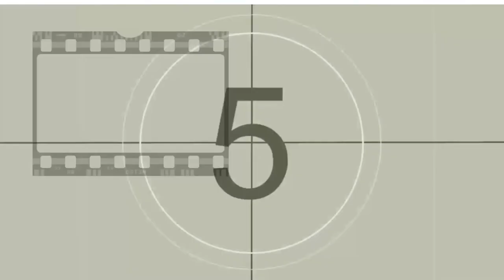Rosita Quintana Su historia en el cine